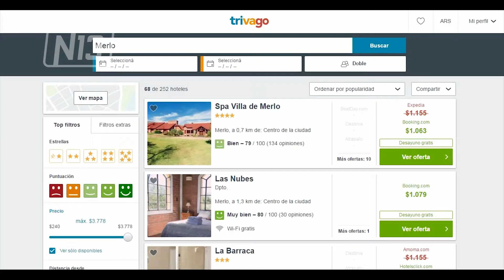MERLO EN EL RANKING DE TRIVAGO